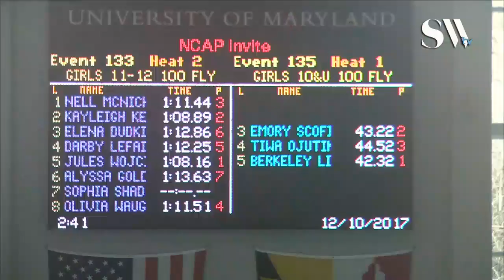Girls 11 12 100 Butterfly Prelims 2